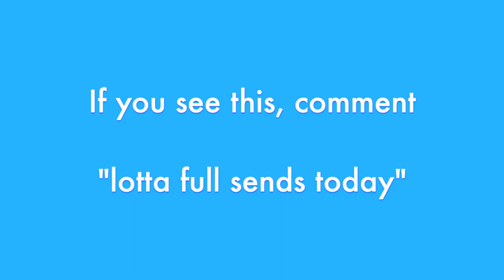THEY DID WHAT AT SNOWCROSS?!?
HEY EVERYONE!